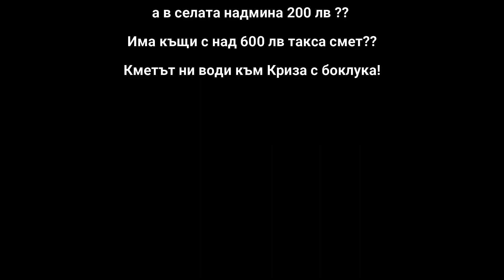Протестът сега започва. Битката за Такса смет в Перник предстои.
Нека да бъдем единни в битката за такса смет. Кметът на Перник се опитва да ни противопостави, да ни раздели. Вдигна такса смет 10 пъти в селата. В момента таксата в града е средно 80 лв, а в селата надмина 200 лв?? Равнопоставеност?? Не. Този кмет ни води към криза с боклука! Благодарност към организаторите на Протеста. Благодарност към адвокатите, които водят битката. Заедно ще победим!